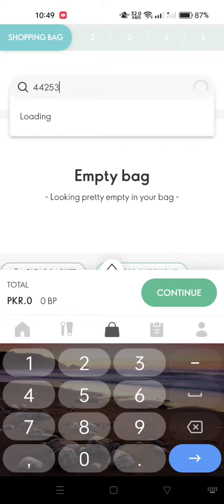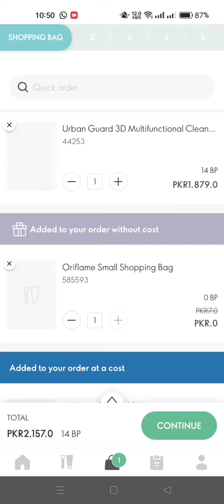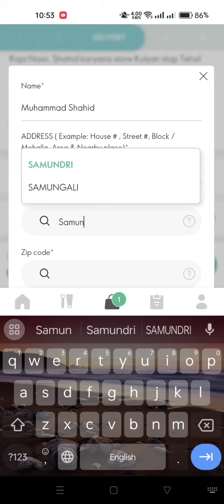Oriflame order ma customer ki bill na jay ? 😊 How to Use INR Service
In this Video I have Explained Oriflame order ma customer ki bill na jay ? 😊 How to Use INR Service

oriflamesweden Oriflamesweden